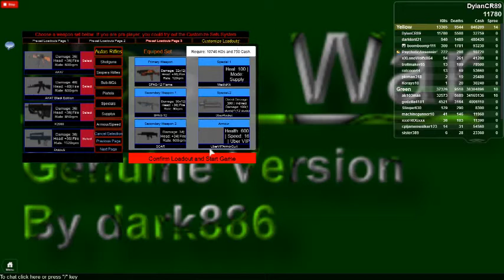Base wars (ROBLOX)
&quot;Press Z for aim sight for most of the gun for bonus accuracy.&quot;

Current Server Version: v17.7.7

About this game:
It is a military game which provide Infantry weapons, Vehicles to fight. There is a map with 2 bases and 2 teams, Also an Island to capture. You can also earn more kills and cash to unlock more weapons. I am having fun to make games. I wish you can have fun in the game.

Credit:
Lead-developer: d4rk886
Developers: 885sdwsdw,juno12345